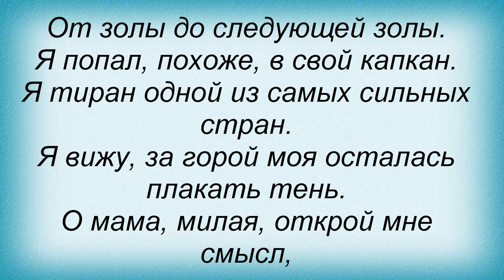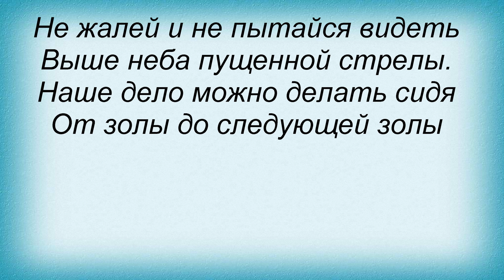Слова песни Павел Кашин - Ступай